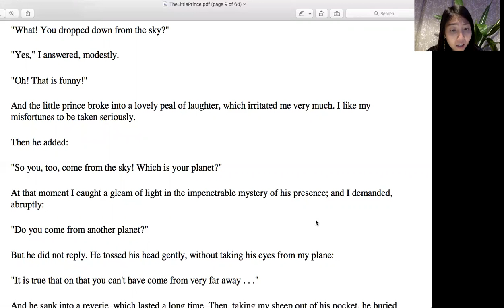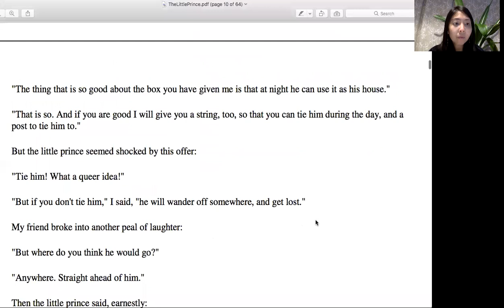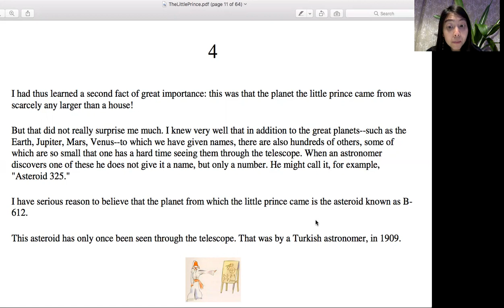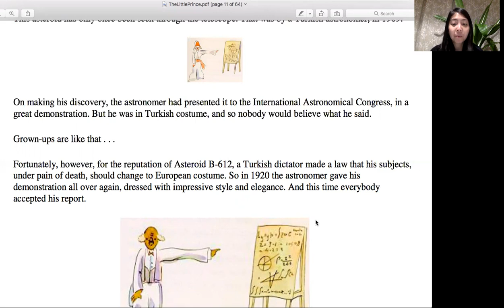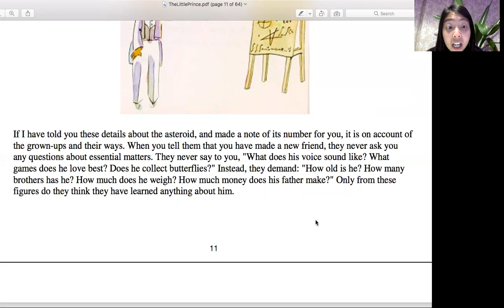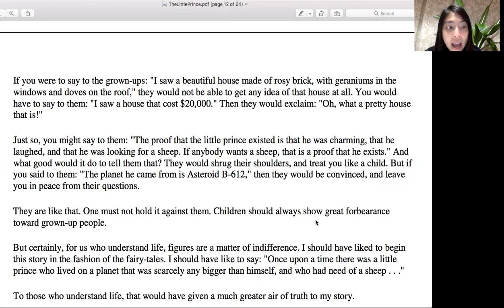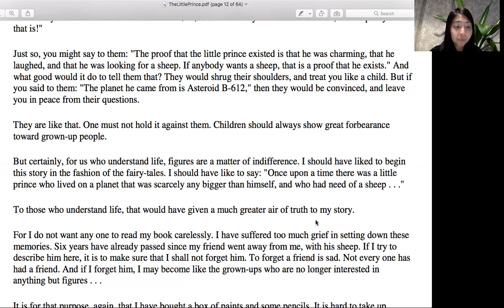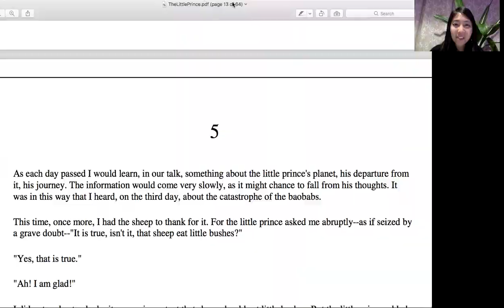The little prince Chapter 3-4 - Le petit prince en Anglais - Hoàng tử bé bằng tiếng Anh chương 3-4